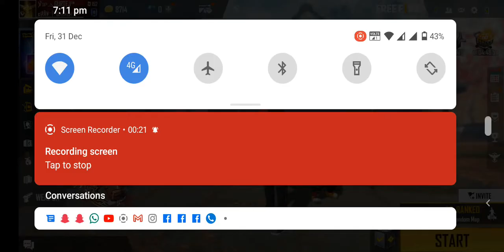31 December 2021